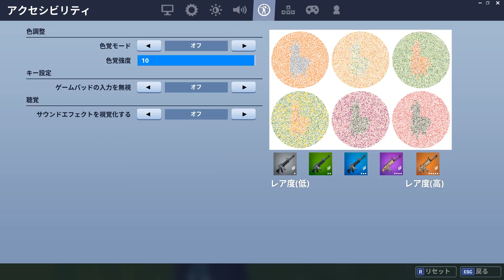ワンタイムイベント後まさかのバグ発生で建築死亡‹フォートナイト›[Tanaka90]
鯖に負荷がかかってバグった説。実はソロスク優勝ですね！

音楽素材サイト
魔王魂,音楽の卵,フリー効果音素材 くらげ工匠,甘茶の音楽工房,Music is VFR